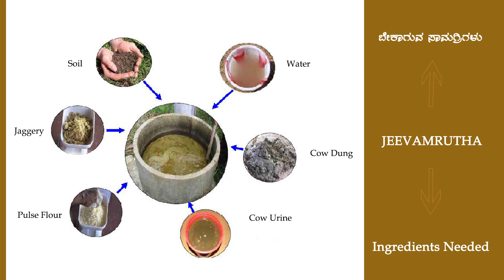The Elixir of Plant Life - Jeevamruta (Preparation Method)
Jeevamrutha, popularized by Shri Subhash Palekar, is considered to be a panacea for the prosperity of small farmers. It is important to provide a congenial environment to microorganisms that help in making available the essential nutrients for plant growth viz., nitrogen, phosphorus and potassium, to the plants. Jeevamrutha provides such an environment to beneficial microbes. Application of Jeevamrutha to soil improves the soil considerably. It also encourages microbial activity in the soil.